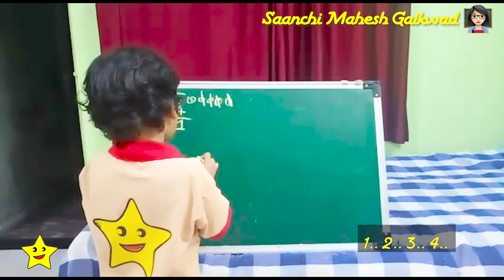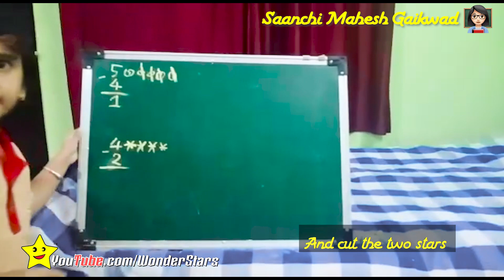Learn Subtraction with Saanchi (single digit with pictures)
New videos everyday 5:30PM.

mathematics for toddlers
welcome to sanchi classroom today we are learning single digit one digit subtraction bye drawing pictures and cancelling the subtraction unit to get the answer Saanchi Mahesh gaikwad studying in senior kg I will teach you how to subtract 5 out of 5 and two out of four this will give you a brief idea about how to introduce subtraction for senior kg students thanks for watching

Wonder stars pre school presents fabulous videos with our shining kids performing on rhymes and famous songs for children.

Director : Vishwajeet gaike
Cinematography : Hiraman Gaikwad
Arrangements : WonderStars Staff